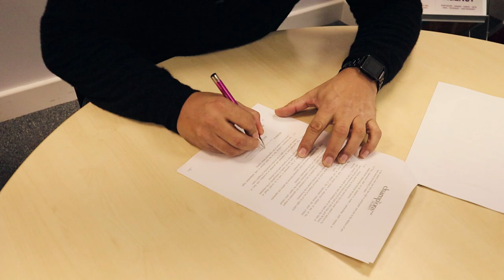VISITING THE CHAMPIONS TEAM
Follow me on a visit to meet the Champions team when I gave some insight into how Sir Richard Branson was behind my decision to join Dragons' Den (Shark Tank).

I am going to be working with the Champions team, which they refer to as a 'family', and needed to head down the their countryside HQ to meet the team, tell them a bit about myself and sign the contract.  Champions covers branding, PR, speaking, sponsorship, TV, traditional and digital marketing, web, influencers, celebrity - the list goes on.

It makes sense to have everything under one roof.  Champions is a family-run and owned business and the culture of the business shines through.  I am looking forward to working with the team.